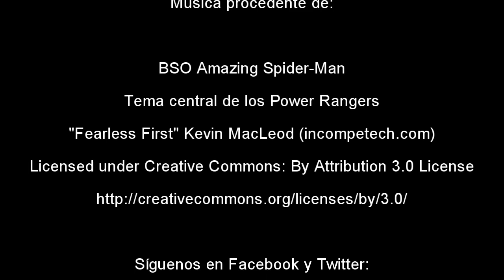Crítica de Amazing Spider-Man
Con el estreno ayer de Spider-Man Homecoming, recuperamos la crítica que se realizó al anterior reboot del trepamuros: Amazing Spider-Man.